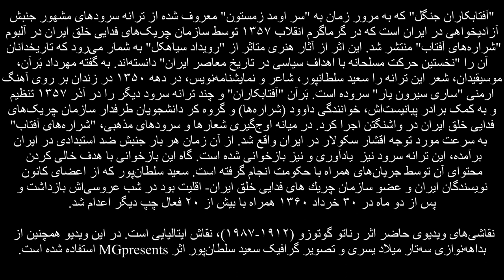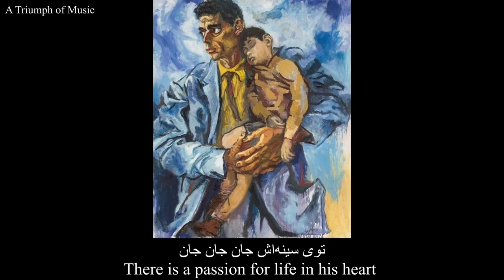آفتابکاران جنگل (سر اومد زمستون)، Aftabkaran (Sar Umad Zemestun), Persian Freedom Song (English SUB)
“Aftabkarane Jangel”(Planters of Sunshine in the Forest), known over time as “Sar umad Zemestun” (Winter has ended), is a famous song of the freedom movement in Iran. It was released during the 1979 Revolution by the Organization of Iranian People's Fedai Guerrillas (OIPFG) in the album “Shararehaye Aftab” (Sparks of the Sunshine). It is an artwork influenced by the “Siahkal”, which historians have considered “the first armed movement with political goals in the contemporary history of Iran”. According to musician Mehrdad Baran, the lyrics of this song were written by poet and playwright Saeed Soltanpour while in prison in the 1970s. It uses the melody of the Armenian song "Sari Sirun Yar". Baran arranged "Aftabkaran" and several other hymns in December 1978 and performed them in Washington, D.C., with the help of his pianist brother, the singer Davoud (Sharareha), and a choir of students who supported the OIPFG. In the midst of the rise of religious slogans and hymns, these hymns quickly attracted the attention of secular people in the Iranian freedom movement, especially “Aftabkaran”. It has been recalled and covered by different singers in the last 40 years each time there has been an anti-authoritarian movement in Iran. Saeed Soltanpour, who was a member of the Writers Association of Iran as well as a member of the OIPFG- Minority, was arrested on his wedding night and executed two months later on June 20, 1981, along with more than 20 other leftist activists.

The paintings in this video are by Renato Guttuso, the Italian painter (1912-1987).

"آفتابکاران جنگل" که به مرور زمان به "سر اومد زمستون" معروف شده از ترانه‌ سرودهای مشهور جنبش آزادیخواهی در ایران است که در گرماگرم انقلاب ۱۳۵۷ توسط سازمان چریک‌های فدایی خلق ایران در آلبوم "شراره‌های آفتاب" منتشر شد. این اثر از آثار هنری متاثر از "رویداد سیاهکل" به شمار می‌رود که تاریخدانان آن را "نخستین حرکت مسلحانه با اهداف سیاسی در تاریخ معاصر ایران" دانسته‌اند. به گفته مهرداد بَرآن، موسیقیدان، شعر این ترانه را سعید سلطانپور، شاعر و نمایشنامه‌نویس، در دهه ۱۳۵۰ در زندان بر روی آهنگ ارمنی "ساری سیرون یار" سروده است. بَرآن "آفتابکاران" و چند ترانه سرود دیگر را در آذر ۱۳۵۷ تنظیم و به کمک برادر پیانیست‌اش، خوانندگی داوود (شراره) و گروه کر دانشجویان طرفدار سازمان چریک‌های فدایی خلق ايران در واشنگتن اجرا کرد. در میانه اوج‌گیری شعارها و سرودهای مذهبی، "شراره‌های آفتاب" به سرعت مورد توجه اقشار سکولار در ایران واقع شد. از آن زمان هر بار جنبش ضد استبدادی در ایران برآمده، این ترانه سرود نیز بار دیگر یادآوری و نیز بازخوانی شده است. گاه این بازخوانی با هدف خالی کردن محتوای آن توسط جریان‌های همراه با حکومت انجام گرفته است. سعید سلطانپور که از اعضای کانون نویسندگان ایران و عضو سازمان چريك هاى فدايى خلق ايران- اقليت بود در شب عروسی‌اش بازداشت و پس از دو ماه در ۳۰ خرداد ۱۳۶۰ همراه با بیش از ۲۰ فعال چپ دیگر اعدام شد.
نقاشی‌های ویدیوی حاضر اثر رناتو گوتوزو (۱۹۱۲-۱۹۸۷)، نقاش ایتالیایی است.

سر اومد زمستون، شکفته بهارون
گل سرخ خورشید باز اومد و شب شد گریزون
کوه‌ها لاله‌زارن، لاله‌ها بیدارن
تو کوه‌ها دارن گل گل گل آفتابو می‌کارن
توی کوهستون، دلش بیداره
تفنگ و گل و گندم، داره می‌آره
توی سینه‌اش جان جان جان
یه جنگل ستاره داره، جان جان، یه جنگل ستاره داره
لبش خنده نور، دلش شعله شور
صداش چشمه و یادش آهوی جنگل دور

Winter has ended. Spring has blossomed.
The red flower of the sun has returned and the night has fled.
Mountains are gardens of tulips and the tulips are awake.
They are planting the flowers of sunshine everywhere in the mountains.
In the mountain, his heart is awake.
He is bringing a gun, flowers and wheat.
There is a passion for life in his heart
as well as a forest of stars.
There is light in his smile. His heart is aflame with passion.
His voice is a spring and his memory is a deer in a distant forest.

داوود_شراره‌ها
Persian Songs With English Subtitles